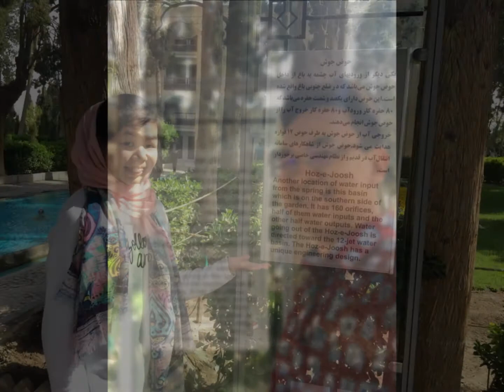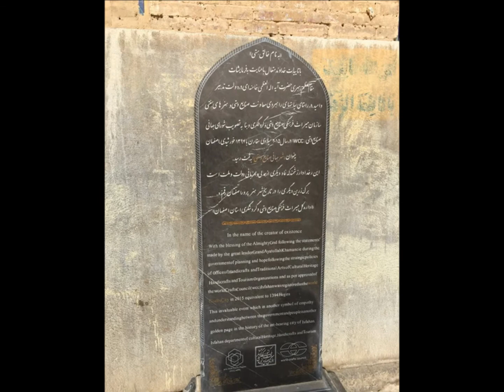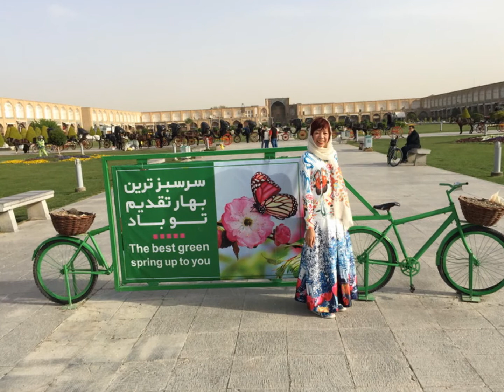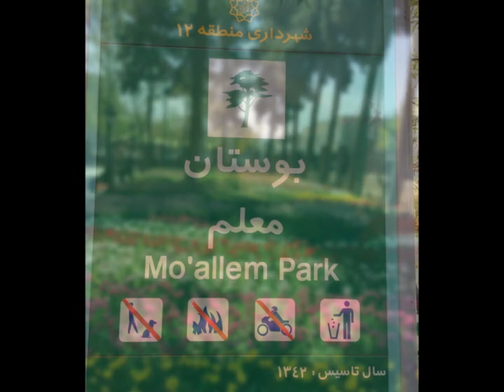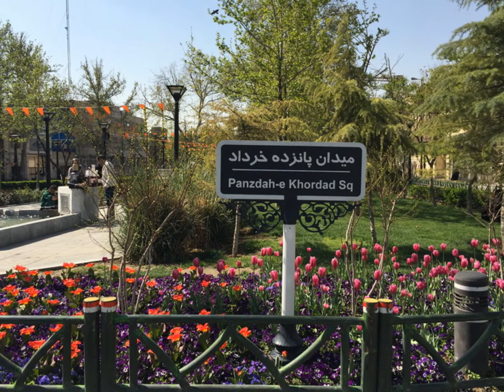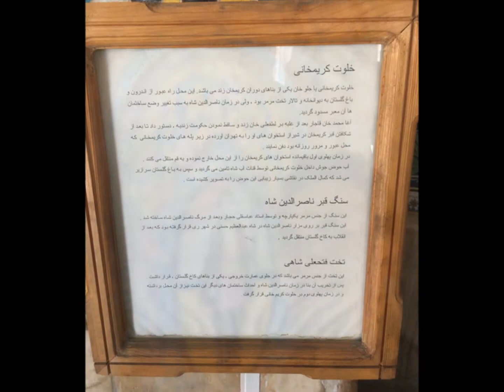Trip Iran 2017